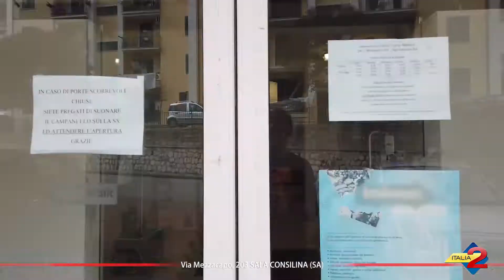Spot - Laboratorio di Analisi Cliniche MINERVA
Spot - Laboratorio di Analisi Cliniche MINERVA, via Mezzacapo 203, Sala Consilina (SA)

SI EFFETTUANO ESAMI DI :

- CHIMICA CLINICA
- MICROBIOLOGIA
- COAGULAZIONE ed EMATOLOGIA
- DOSAGGI ORMONALI
- MEDICINA DEL LAVORO
- TOSSICOLOGIA
- ALLERGOLOGIA e INTOLLERANZE ALIMENTARI
- ANALISI DELLA FERTILITÀ
- MONITORAGGIO DELLA GRAVIDANZA
- TEST PER DROGHE DA ABUSO
- IDENTIFICAZIONE MICOSI

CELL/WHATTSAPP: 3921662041